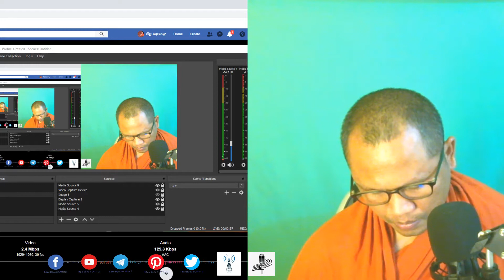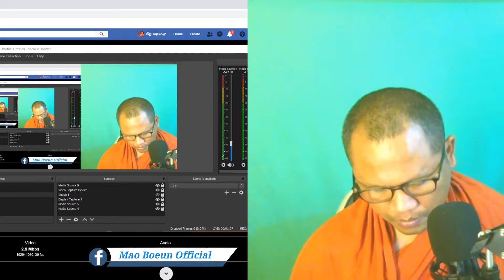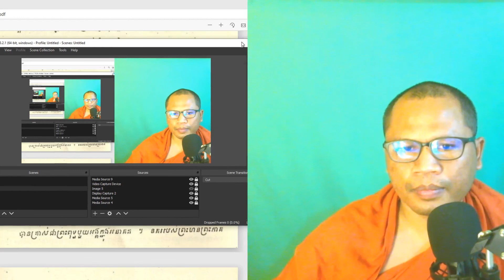ពុទ្ធប្បវត្តិទូរេនិទាន អត្ថទស្សីកថា ទី ១៤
Respect Venerable and Lay-devotee today show about ពុទ្ធប្បវត្តិទូរេនិទាន អត្ថទស្សីកថា ទី ១៤ បន្ទាប់ពីការបរិនិព្វានរបស់ព្រះសម្មាសម្ពុទ្ធ បិយទស្សីមានព្រះសម្មាសម្ពុទ្ធទ្រង់ព្រះនាមថា អត្ថទស្សីពេលនោះ ព្រះពោធិសត្វនៃយើងកើតជាតាបសឈ្មោះ សុសិមៈតាបស   thank you so much for your friends and the audience who subscribe to our channel, and we wish you and your family a wonderful and healthy life.

LOVING KINDNESS
May My Father And Mother
And Teacher
In this
Monastery/ Grove
All Yogis/Meditators